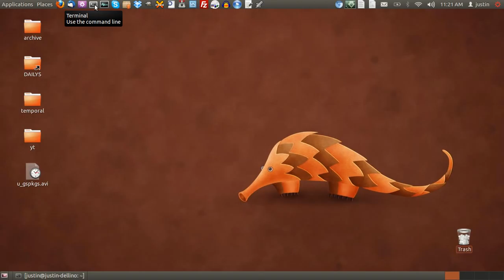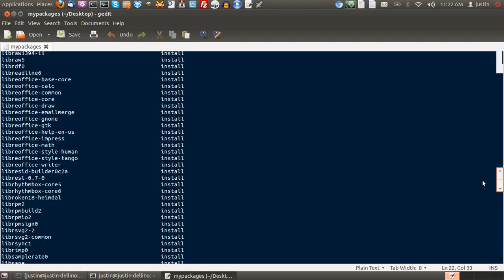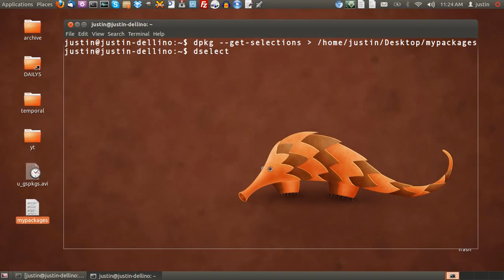List your downloaded packages in ubuntu 12.04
and also reinstall these packages on a new system!